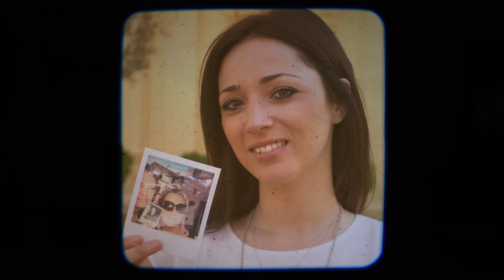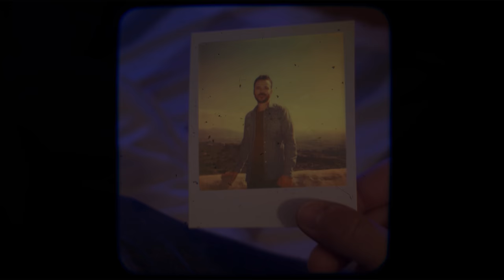Luca Pacioni - Complice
Regia: Erika Errante
Assistente alla Regia/Drone: Pierfrancesco Del Seppia

Segui Luca Pacioni

Musica e testo: Luca Pacioni
Produzione artistica: Roberto Gallo Salsotto

Registrato, mixato e masterizzato presso s8recording  - Milano

COMPLICE

Le mille viti in fila ad una ad una
Il respiro del tuo verde che risuona
Le mura che raccontano una storia
Nel dipendere da te

Le piazze che si scambiano passioni
Il senso di restare chiusi fuori
Veder dall’alto tutti i tuoi colori
Quante luci su di te

Perchè tu mi sai comprendere anche se
Quanti sbagli ho qui per te
Sempre tu non ti sai arrendere con me
Terra complice

Il meglio che hai lasciato ad ogni viaggio
Nel raggiungerti ho trovato anche il coraggio
Di cambiare così spesso direzione
Conto i passi su di te

Ti riscopro così bella ora che è Maggio
La tua gente, il tuo buon vino ed il tuo spazio
La finestra che si affaccia al tuo paesaggio
Quanto ossigeno per me

Terra complice

Sempre tu sai combattere con me
Terra complice
Perchè tu mi sai difendere anche se
Quante scuse ho qui per te
Terra complice